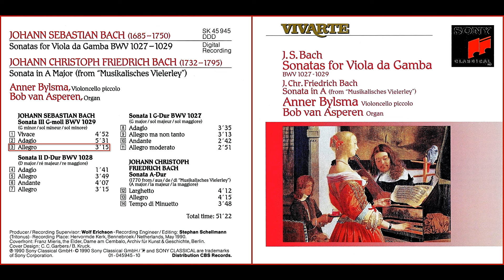J.S. BACH: "Sonata for viola da gamba BWV 1029" A. Bylsma, violoncello piccolo/B. van Asperen, organ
JOHANN SEBASTIAN BACH:
"Sonata in G minor for viola da gamba, BWV 1029"
                             00:00  I -    Vivace
                             04:53  II  -  Adagio
                             10:24  III -  Allegro
               Anner Bylsma, violoncello piccolo
                        Bob van Asperen, organ
             Recording: Bennebroek/Netherlands
                                     May 1990